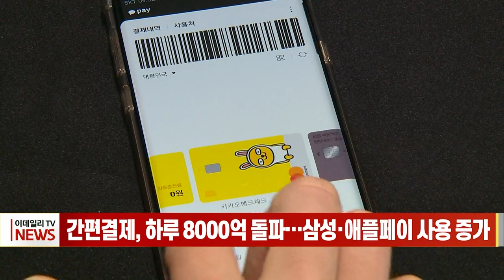간편결제, 하루 8000억 돌파… 삼성·애플페이 사용 증가 (20230906)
간편결제, 하루 8000억 돌파… 삼성·애플페이 사용 증가